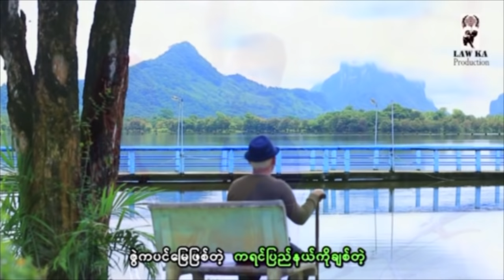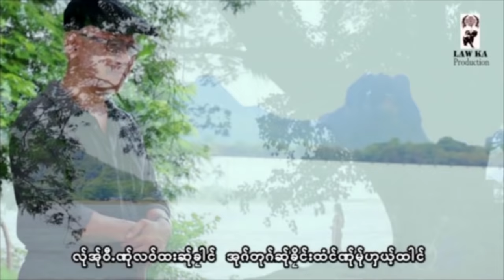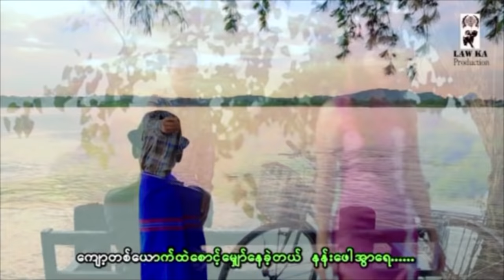Myanmar MV ၊ က်ာ႔ရဲ႔နန္းေဖါ႔အြာ ၊ လံုးမာန္ [official MV]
karen MV ၊ က်ာ႔ရဲ႔နန္းေဖါ႔အြာ ၊ ေတးဆို ၊ လံုးမာန္
ေတးေရး ၊ ေယါတ္ထင္သင့္ (A Yoe A Yoe)
သရုပ္ေဆာင္ ၊ လံုးမာန္ (ေလာက), K ဖိုးခြါး (karendy), နန္းစန္းၿမင္႔သူ
ဒါရုိက္တာ ၊ လံုးမာန္ (ေလာက)
copy right : Lawka Production